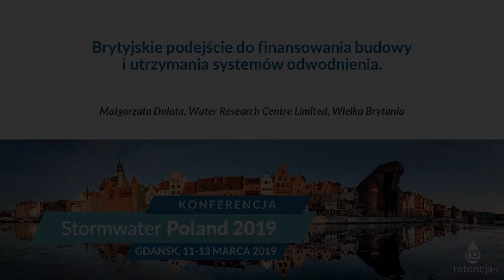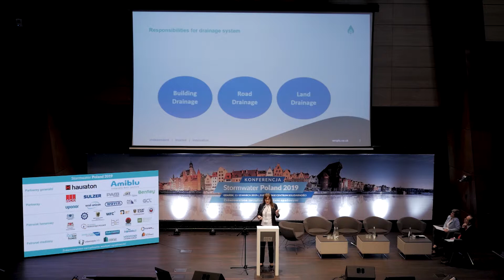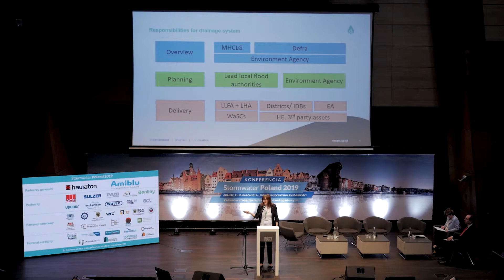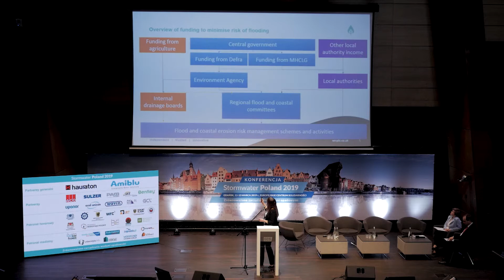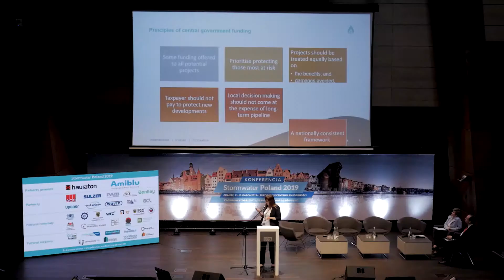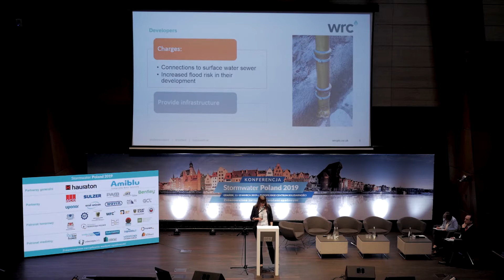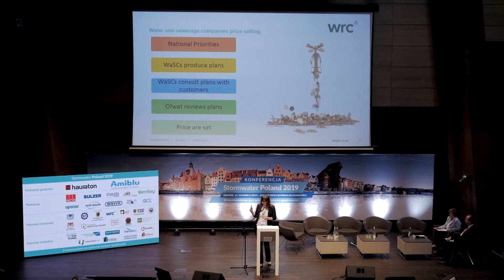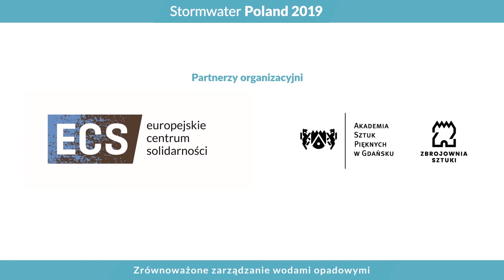Małgorzata Dolata- Brytyjskie podejście do finansowania budowy i utrzymania systemów odwodnienia.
Brytyjskie podejście do finansowania budowy i utrzymania systemów odwodnienia.
Małgorzata Dolata, Water Research Centre Limited, Wielka Brytania
STORMWATER POLAND 2019

Organizator konferencji: RETENCJAPL Sp. z o.o.